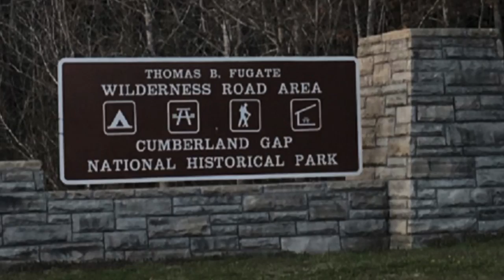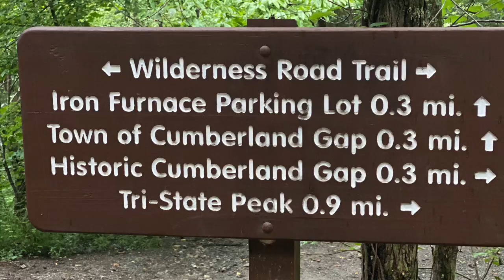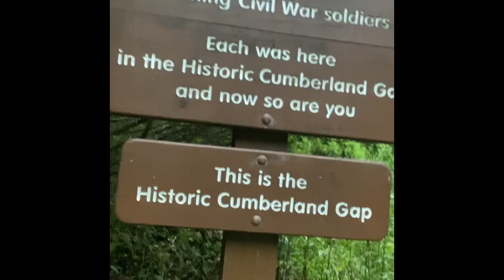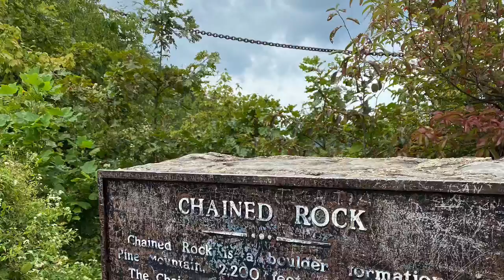Cumberland Gap (Tri-State Road trip)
Cumberland Gap, the first great gateway to the west, follow the buffalo, the Native American, the longhunter, the pioneer... all traveled this route through the mountains into the wilderness of Kentucky. Modern day explorers and travelers stand in awe at this great gateway and the many miles of trails and scenic features found in the park.
If you in the area also visit the Iron Furnace and Chained Rock.